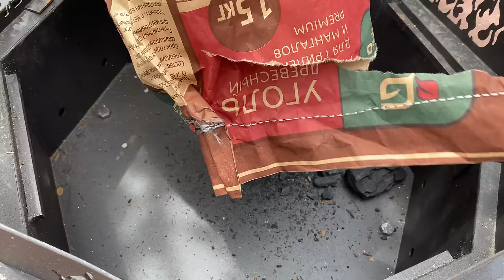Шашлык из Семги / Семга на мангале / Картошка с курдюком / рецепт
🔴Отправляем заказы по всей России и СНГ компанией СДЭК.